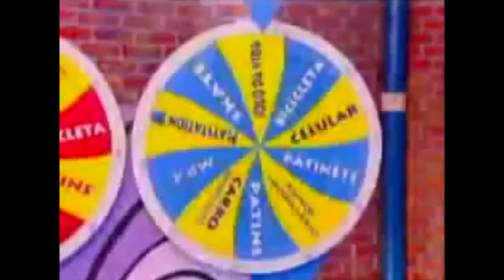OS MELHORES MEMES DA MAISA | TENTE NÃO RIR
SE VOCÊ GOSTOU:
- CURTE
- COMENTA
- COMPARTILHA